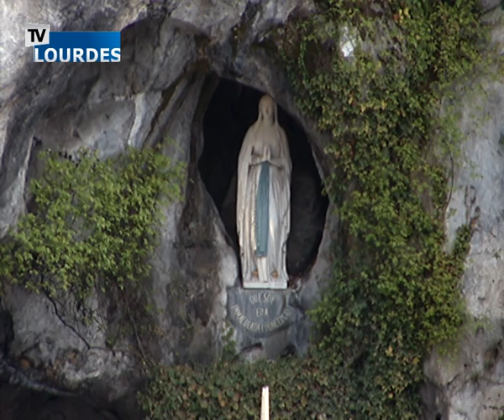Chapelet de Lourdes du samedi 09 mars 2019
Chapelet de Lourdes (en français)
Revoir le chapelet mystère glorieux retransmis en direct sur TV Lourdes &lt;